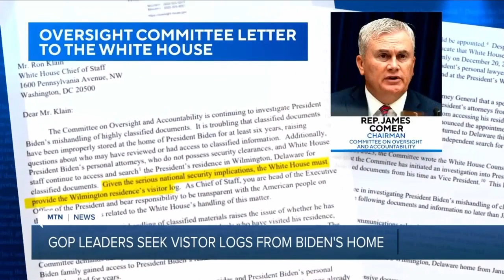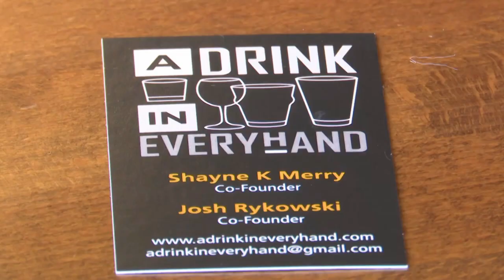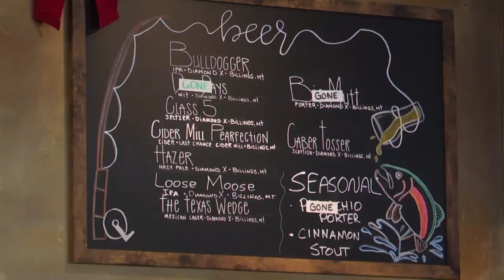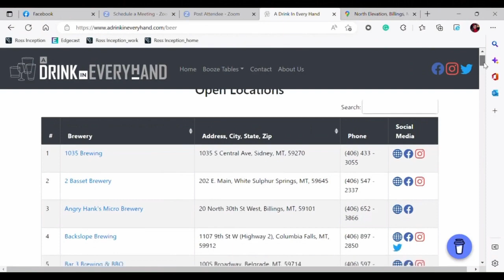MTN Noon News with Dianne Parker 1-16-23